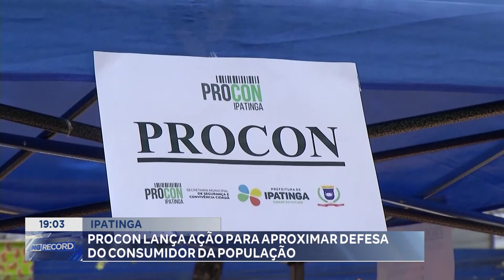Ipatinga: Procon Lança Ação para Aproximar Defesa do Consumidor da População.